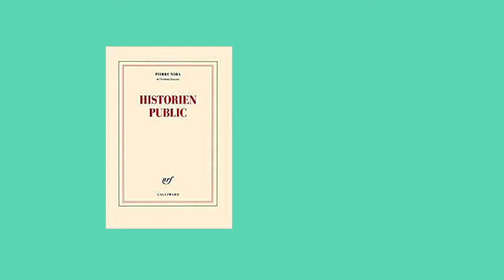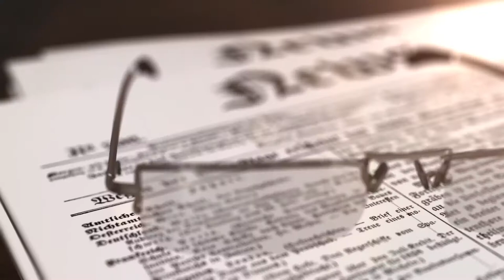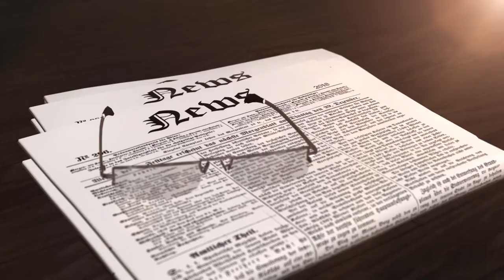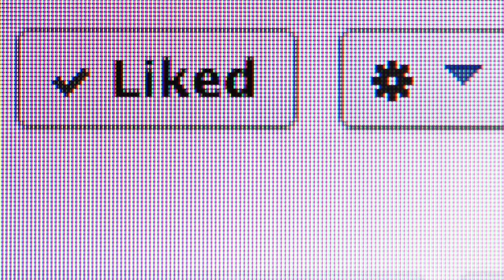Qu'est-ce que l’événement monstre ? - Les médias et l'histoire par Pierre Nora - SOCA #6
Soca est un format d'émission court qui traite de livres clés des sciences humaines. Les épisodes retracent les concepts et les hommes qui ont jalonnés l'histoire de la sociologie, de la philosophie, de l'anthropologie.

L'émission n'a en aucun cas la prétention d'être scientifique mais souhaite seulement donner une certaine vision des oeuvres et de leur auteur. N'hésitez pas à réagir ou à débattre dans les commentaires, dans la joie et la bonne humeur.

Sources :
L'évènement monstre - Pierre Nora :

Dayan, D. et Katz, E., La Télévision cérémonielle, Paris, Presses universitaires de France, 1996.

Veyrat-Masson, I., « La conscience historique face à la réalité médiatique », in Fleury-Vilatte, B. (dir.), Récit médiatique et histoire, Paris, L’Harmattan, 2003.